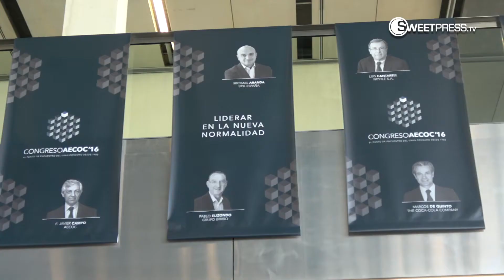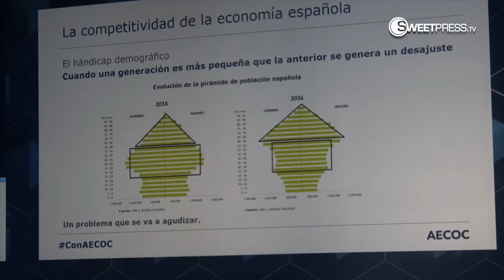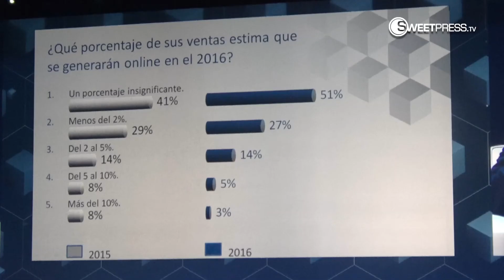Congreso Aecoc 2016: digitalización, flexibilidad e innovación, claves de la “nueva normalidad”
El Congreso Aecoc 2016, punto de encuentro del gran consumo desde 1985, ha reunido en Sevilla a más de 1.000 directivos que han podido compartir sus percepciones sobre la nueva normalidad y cómo afrontarla. La economía, la innovación, la importancia de liderazgo y la relevancia de la internacionalización en una economía globalizada han sido las principales clave de este evento.